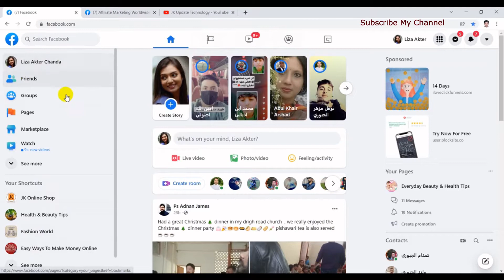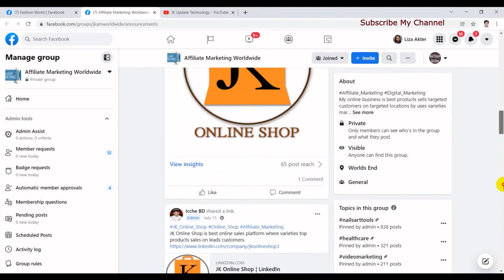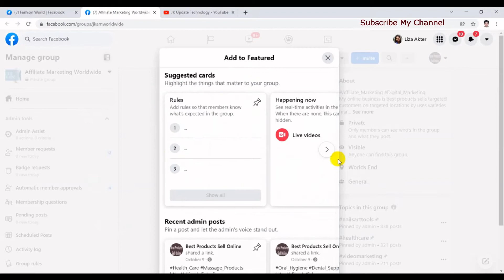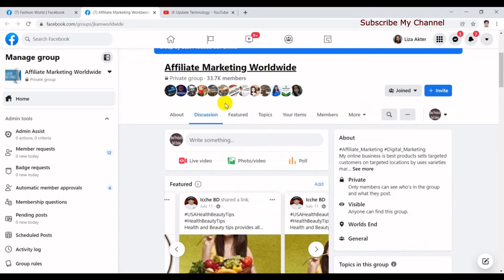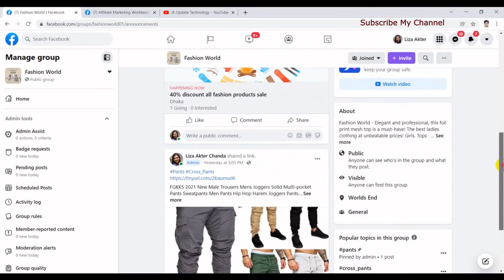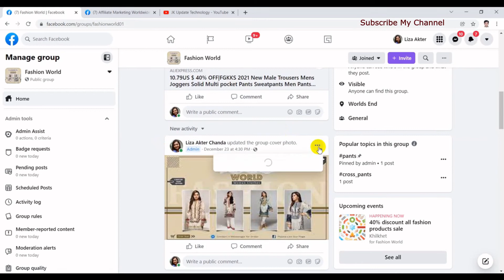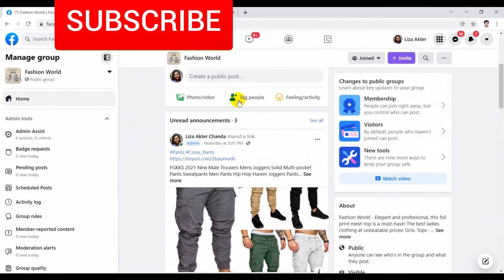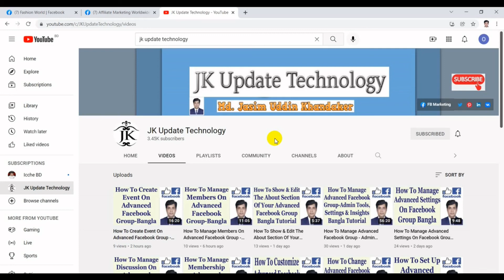How To Use Featured / Announcements On Advanced Facebook Group - Bangla Tutorial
In this video's I will show How To Use Featured / Announcements On Advanced Facebook Group Bangla Tutorial.